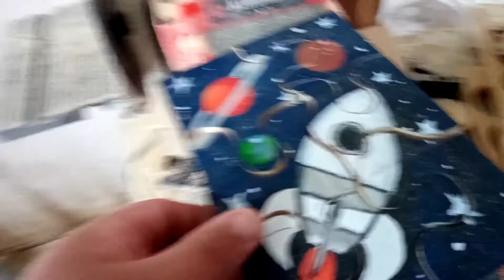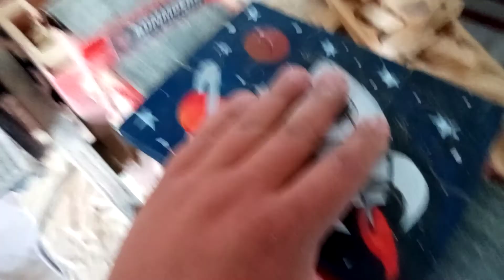"Rompecabezas de Madera: Desafío Mental y Creatividad"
Descubre la magia de los rompecabezas de madera en este video fascinante. Te mostramos una variedad de rompecabezas de madera, desde los clásicos hasta los más intrincados, diseñados para desafiar tu mente y despertar tu creatividad.

🧩 Explora la diversidad de diseños y dificultades que ofrecen los rompecabezas de madera, desde simples hasta complejos.
🌳 Aprecia la belleza y la durabilidad de los materiales utilizados en la fabricación de estos rompecabezas, ideales para amantes de la artesanía.
💡 Descubre cómo resolver estos desafíos estimula tu concentración, paciencia y habilidades de resolución de problemas.

¡Sumérgete en el mundo de los rompecabezas de madera y experimenta la satisfacción de completar cada pieza! 🧠✨